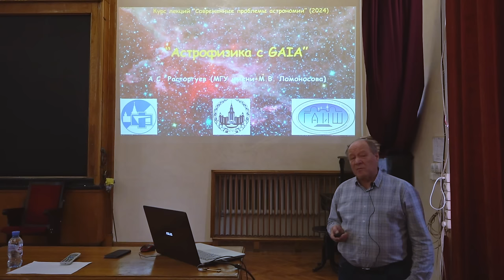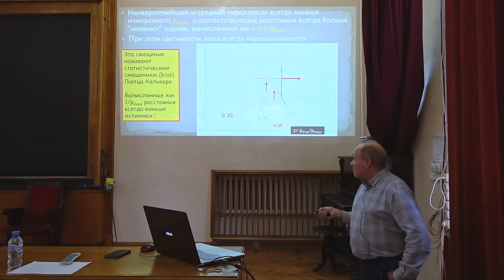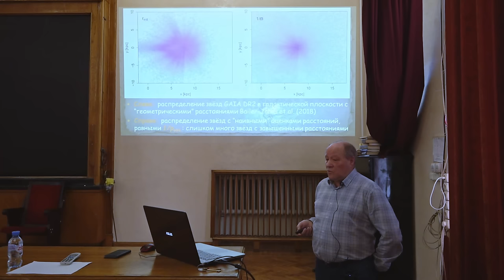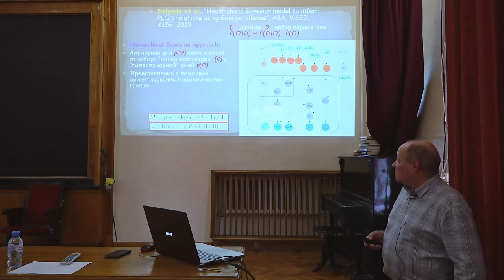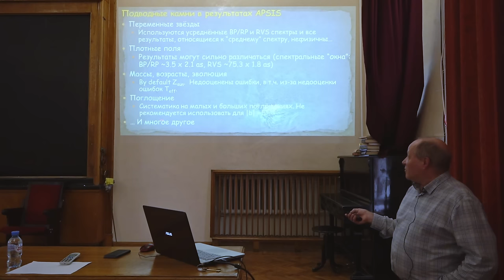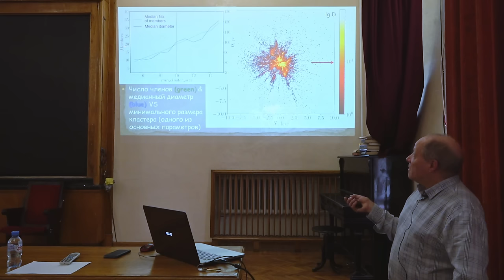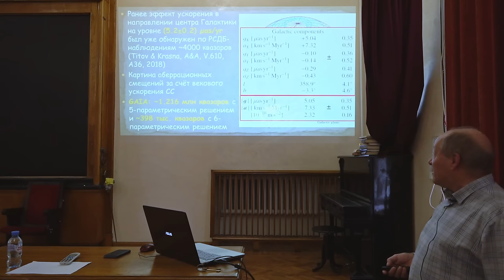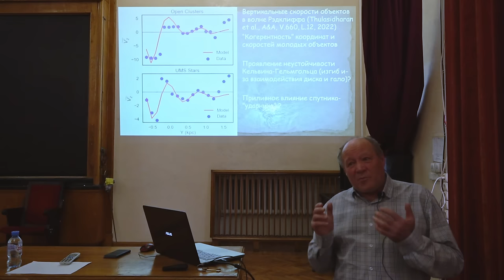Современные проблемы астрономии 2024. Расторгуев А.С. Лекция 6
Расторгуев А.С. (ГАИШ) - Миссия GAIA: статус, проблемы и перспективы. Вторая часть

Курс лекций для студентов 5 курса астрономического отделения и спецкурс по выбору для студентов 4 курса ФКИ